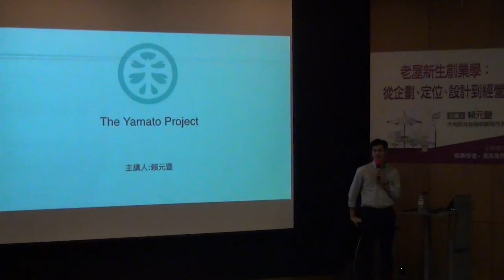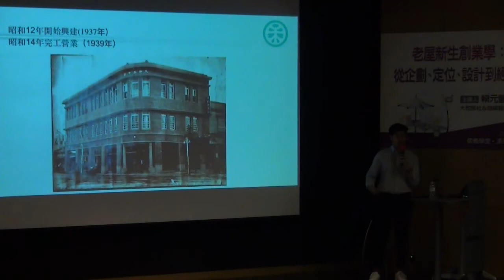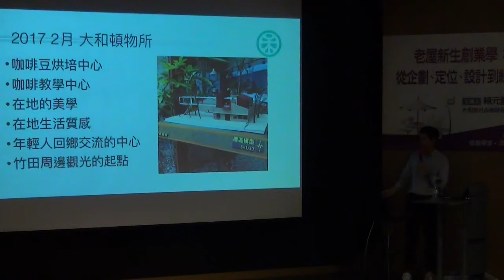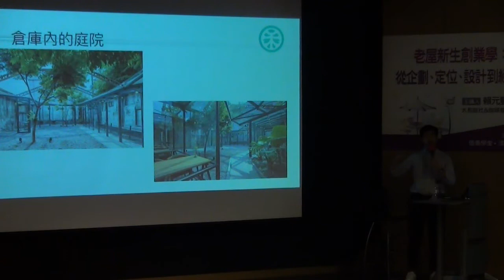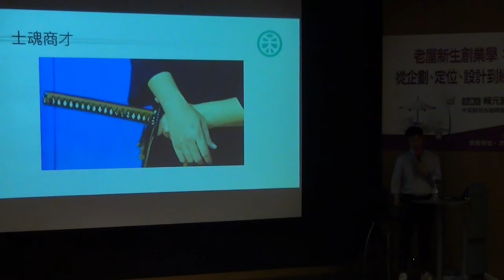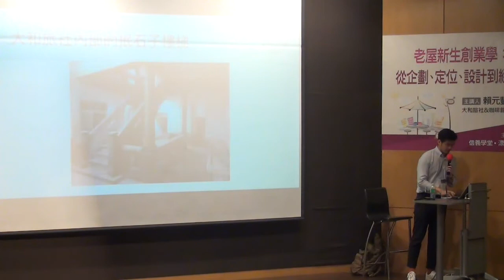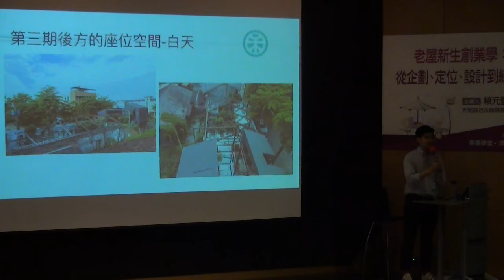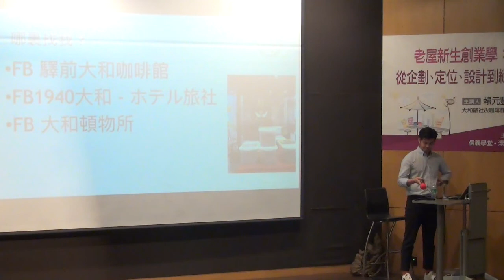20180515老屋新生創業學：從企劃、定位、設計到經營 主講人:賴元豐 - 大和旅社/咖啡館執行長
從五O年代起，台灣社會一昧追求經濟起飛狀況下，人們幾乎遺忘房子除了是居住空間，也涵養了歲月流動的生命力。21世紀的今日，本業製造業的台灣廠家跨界投身服務業，以「一城市一咖啡」的概念，期望老房的價值重新被世人重視。先是修復屏東車站前「大和旅社」，設立「驛前大和咖啡」；再來創立「大和頓物所」，用老屋過往的歷史魅力引人上門；再用一杯咖啡連結過去與現今，讓老屋引領潮流，促進地域生產力運轉。老屋開業成功案例要訣，今晚講者將與大家經驗分享。